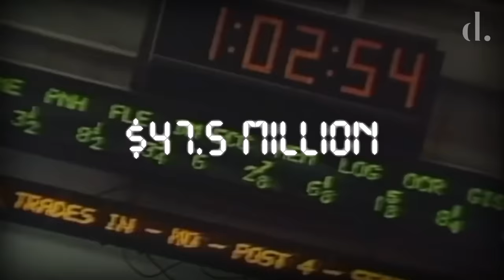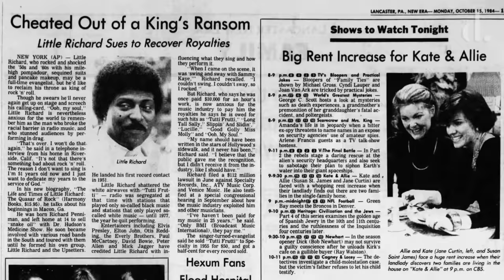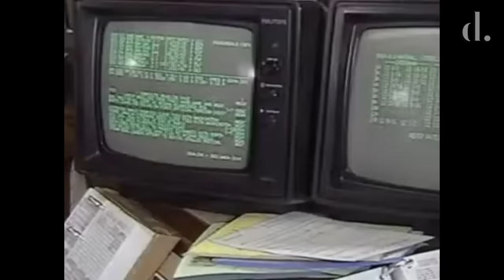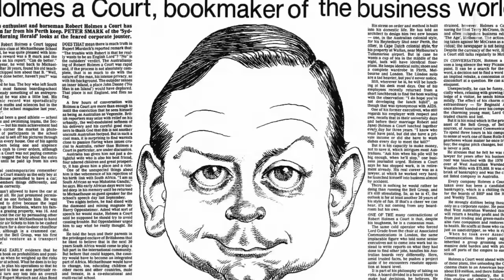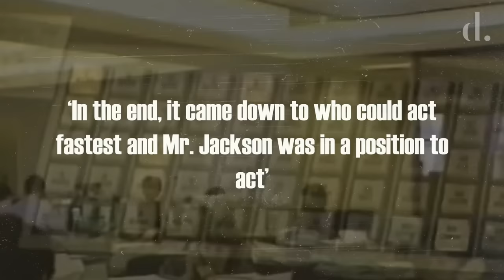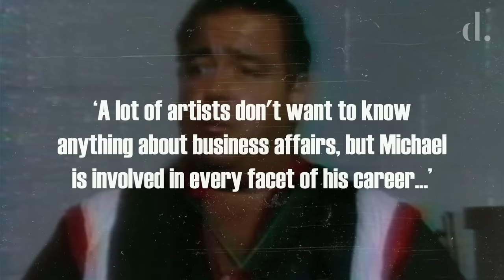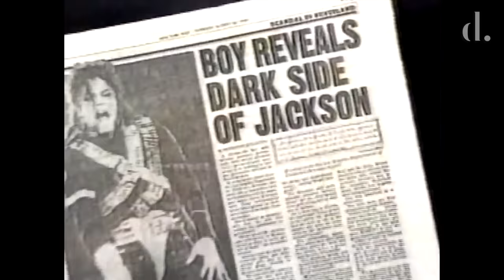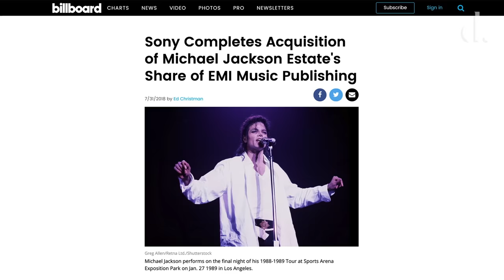Michael Jackson Buys The Beatles | Moonwalker To Mogul | the detail.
When Michael Jackson purchased the ATV music publishing catalog for $46.5 million in August 1985, it signalled a clear shift for the artist.

At the age of 26 years old, Michael Jackson was in the pursuit for a level of wealth and commercial never achieved by any artist before him. This is the story of that personal mission and the many bumps in the road to achieving it.